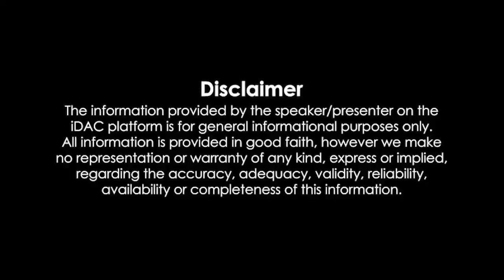Sooryavanshi Full Movie 720p HD Review & Facts | Akshay Kumar, Katrina Kaif, Jackie Shroff, Ajay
Sooryavanshi Full Movie 720p HD Review & Facts | Akshay Kumar, Katrina Kaif, Jackie Shroff, Ajay, Ranveer